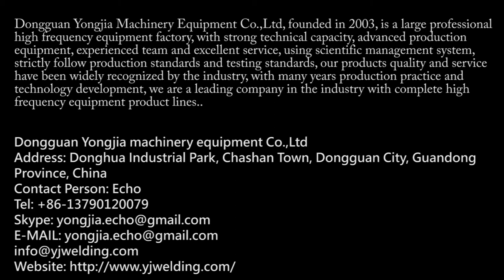PVC Bag Zipper Welding Machine, PVC Bag Making Machine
PVC Bag Zipper Welding Making Machine

Video took at our customer's plant,the 2nd generation machine, still in stable performance
Now is 5th generation machine,even better performance